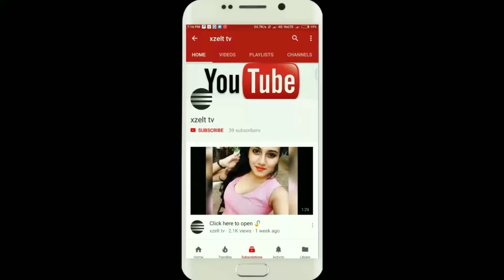Watch and rank by " like & Share " top famous comedy thoughts 💭 video 📹 17 November 2017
NOTE : Some pictures, music & graphics are shown in this video maybe copyrighted to respect owner, not mine.
Music: new hindi songs 2017 new hindi mp3 2017 song sanilion new songs 2017